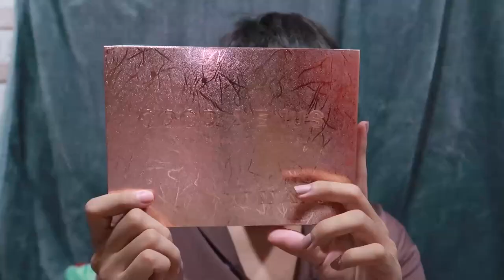☀️ 𝙃𝘼𝙐𝙇 🛍 ซื้ออะไรมา เมษายนกับคนโดนต้ม แบบนี้ขอด่ายับ ! | Arthopotena'Art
อันยองชินกูดึน เคยสั่งของแล้วได้ของไม่ตรงปกกันไหม
เราโดนบ่อยมาก แต่ไม่เคยเข็ด สั่งมาละก็ด่าๆๆๆ ด่าเสร็จก็กองทิ้งไว้ 55